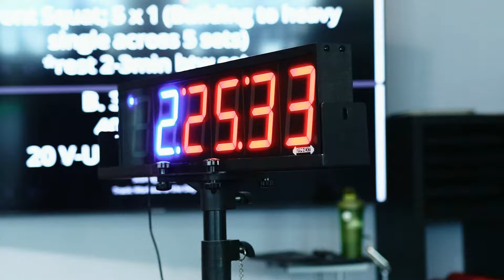Requisite Fitness Testimonial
Running a group fitness program - the Flex Timer is a non-negotiable.  You need this timer.